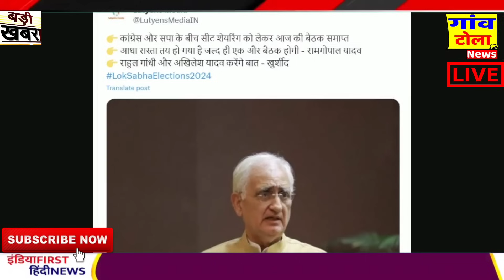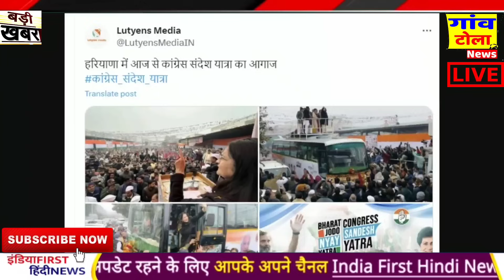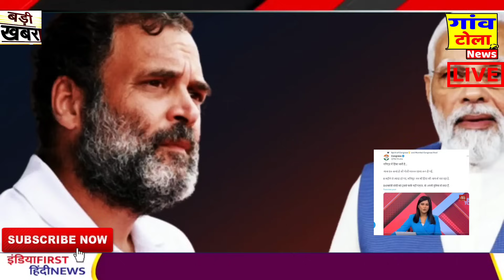आज के मुख्य समाचार । Breaking News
1 - ndtv prime time live
2- ndtv live hindi prime time today
3- ndtv live prime time
3- prime time ndtv live
4- ndtv live prime time with ravish kumar today
5- ndtv prime time today live
6- ndtv live prime time ravish kumar

1 - ndtv prime time live
2- ndtv live hindi prime time today
3- ndtv live prime time
3- prime time ndtv live
4- ndtv live prime time with ravish kumar today
5- ndtv prime time today live
6- ndtv live prime time ravish kumar

1 - ndtv prime time live
2- ndtv live hindi prime time today
3- ndtv live prime time
3- prime time ndtv live
4- ndtv live prime time with ravish kumar today
5- ndtv prime time today live
6- ndtv live prime time ravish kumar

1 - ndtv prime time live
2- ndtv live hindi prime time today
3- ndtv live prime time
3- prime time ndtv live
4- ndtv live prime time with ravish kumar today
5- ndtv prime time today live
6- ndtv live prime time ravish kumar